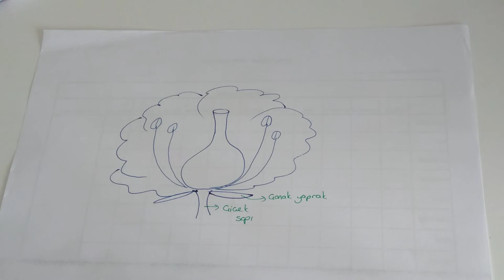Eşeyli Üreme (TYT biyoloji - 10.sınıf biyoloji )